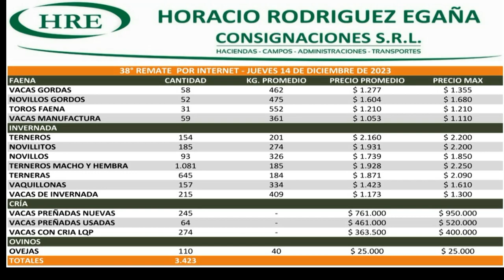CORRIENTES COE M BOTA 23-12-23